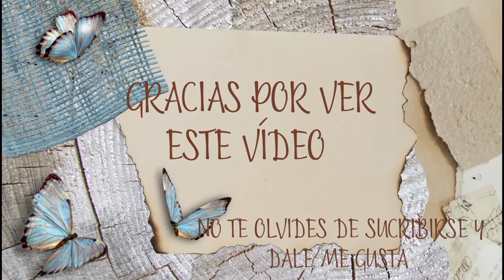•NIÑOS CyE• (MARAVILLOSO DIOS)